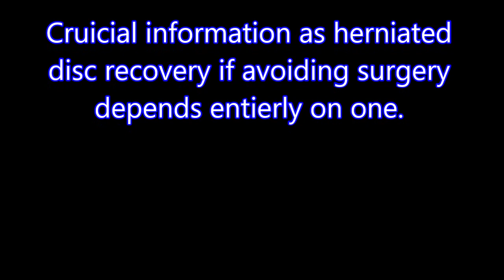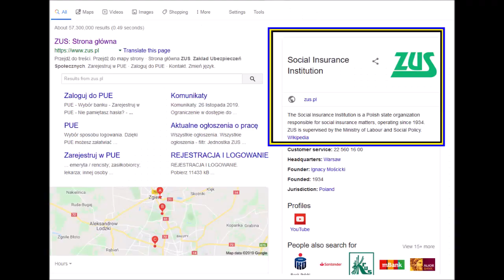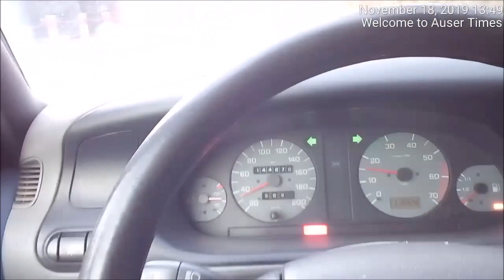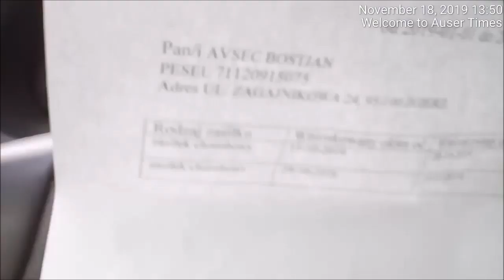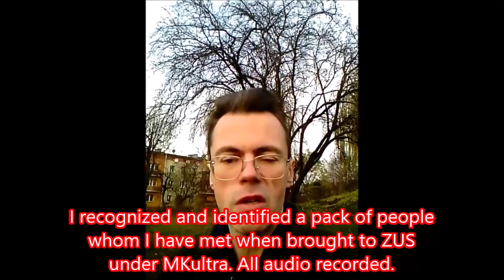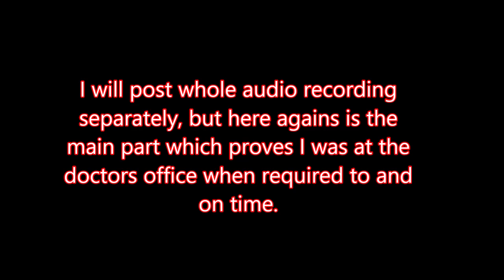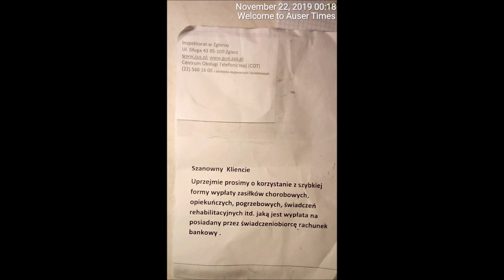How I was denied financial support as disabled person in Poland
Can be seen at